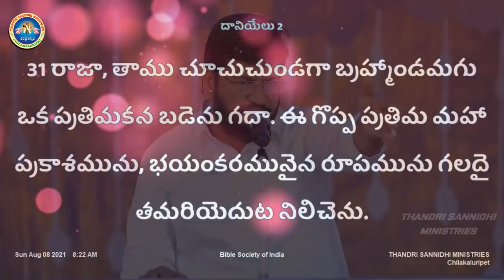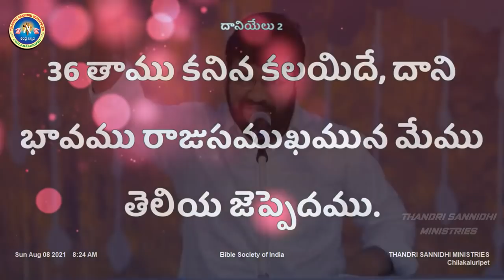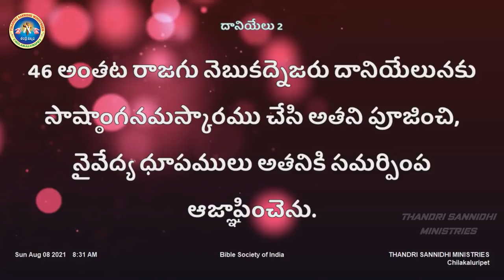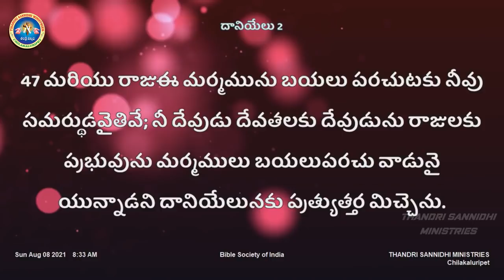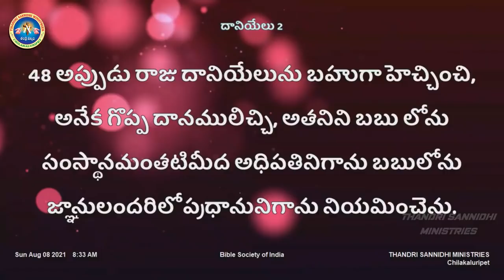గాఢ నిద్రలో ఉన్నప్పుడు దేవుడు చూపే స్వప్నం, దాని భావం తెలుసుకొనుట ఎలా? NEW MSG BY BRO SHALEMRAJ GARU